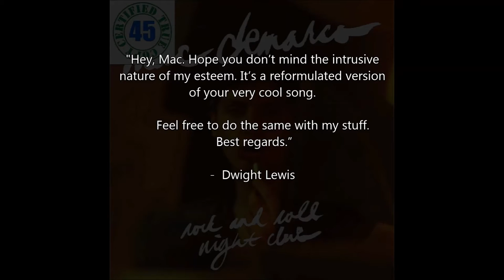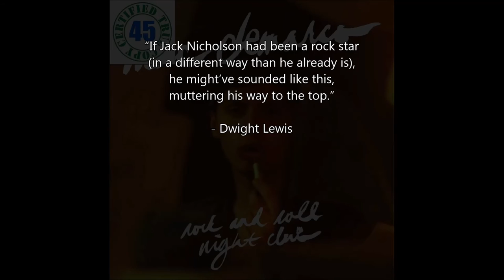MAC DEMARCO - BABY'S WEARING BLUE JEANS - Rock And Roll Night Club (2012) HiDef :: SOTW #152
Bergo '45 Song of the Week #152 - Dwight's Pick for 5/29/16:
"Baby's Wearing Blue Jeans" by Mac DeMarco from Rock And Roll Night Club (2012)
Captured Tracks Records

"Hey, Mac. Hope you don’t mind the intrusive nature of my esteem. It’s a reformulated version of your very cool song.
Feel free to do the same with my stuff.
 Best regards.” -  Dwight Lewis

“If Jack Nicholson had been a rock star (in a different way than he already is), he might’ve sounded like this, muttering his way to the top.” - D.L.

McBriare Samuel Lanyon "Mac" DeMarco (born Vernor Winfield McBriare Smith IV, April 30, 1990) is a Canadian singer-songwriter, multi-instrumentalist and producer. He is best known for his solo career, during which he has released four studio albums, Rock and Roll Night Club (2012), 2 (2012), Salad Days (2014), and Another One (2015). His style of music has been creatively described as "blue wave", "slacker rock", or self-described by DeMarco as the non-sequitur "jizz jazz".